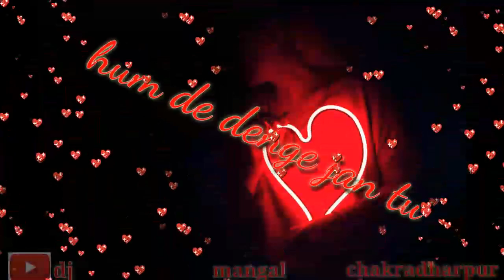Tum dil mangti ho aur pyar mangti ho nagpuri status 2020😍😍😍😍😍😍